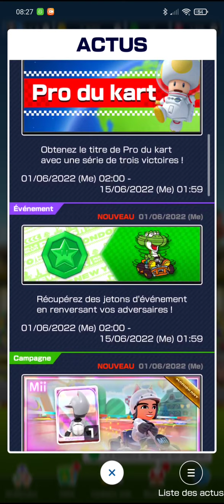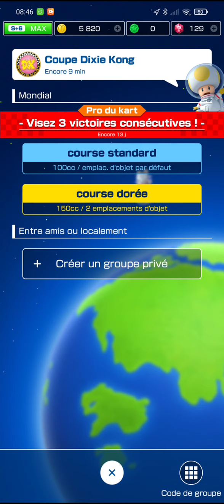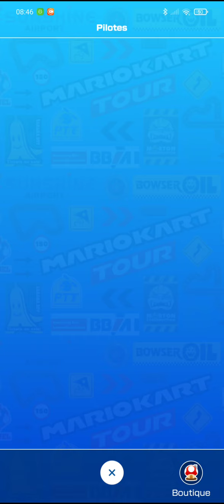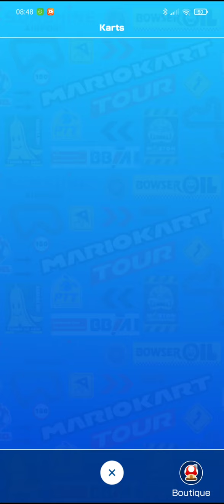Mario Kart Tour - Saison des chats : Nouveau circuit et nouveaux personnages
2e saison des chats cette année avec la course rétro du Parc Baby et de nouveaux personnages en primeur. L'ombrelle scintillante sera votre plus grand atout. À voir dans la prochaine vidéo selon mes options pour le classement hebdomadaire.